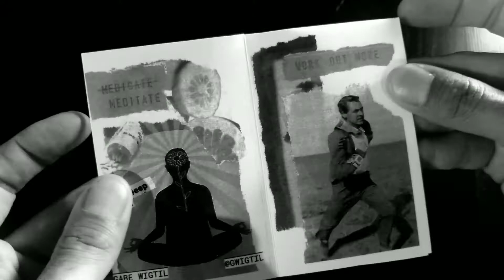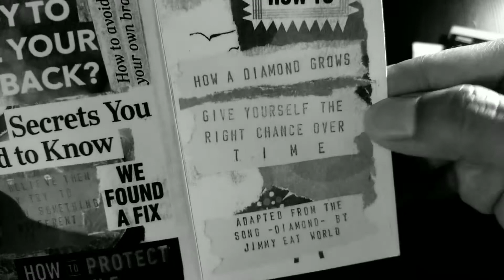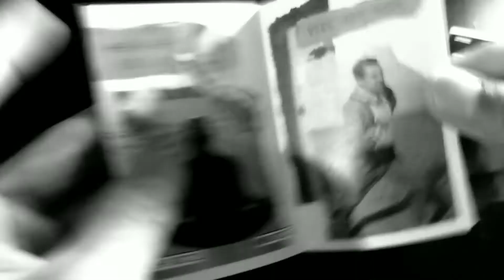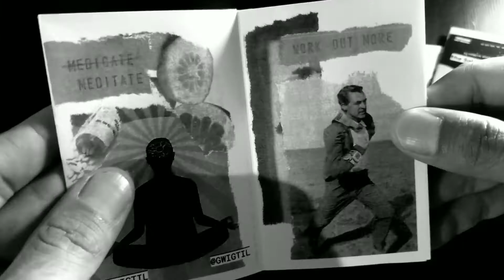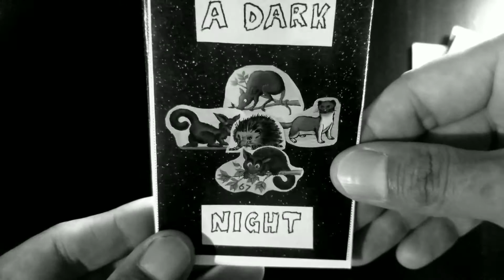Zine Review, Zines by Gabe Wigtil; Zine Hustle Vlog EP18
Today I review some zines mailed to me from a zinester by the name of Gabe Wigtil. He sent me 4 one page zines that have great paper quality and an amazing cut and paste aesthetic.